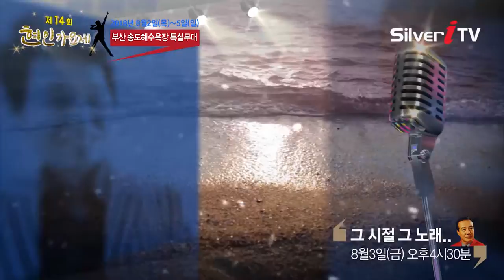제 14회 현인가요제 [실버아이TV]